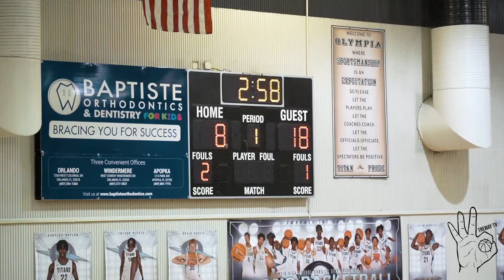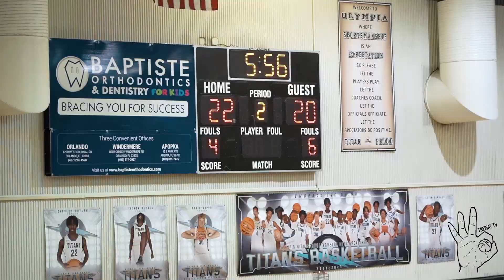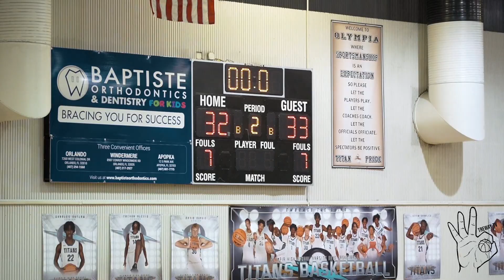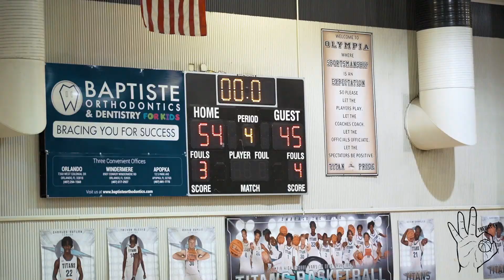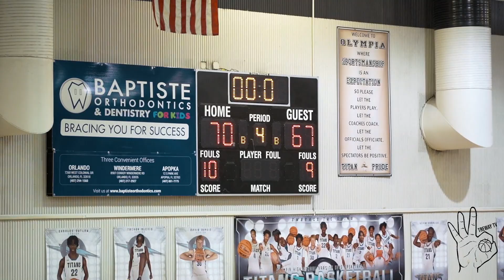Jizzle James & Olympia GET TESTED in INTENSE BATTLE vs Jalen Debose, Ta'veon Jones & Windermere!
Highlights from Olympia High School vs Windermere School on 1/27/23.

TreWay TV is providing the best basketball videos through Youtube. Based out of Orlando, FL.
Est. 2019